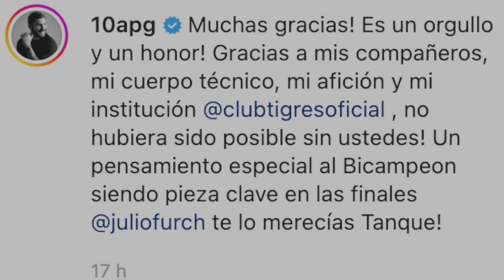Renato Ibarra NUEVO EQUIPO✅ | Pumas "ROBA” B0MBAZO a MTY | Edson y Chucky en MIRA de la PREMIER🔍👀